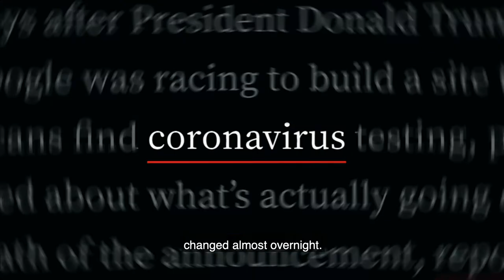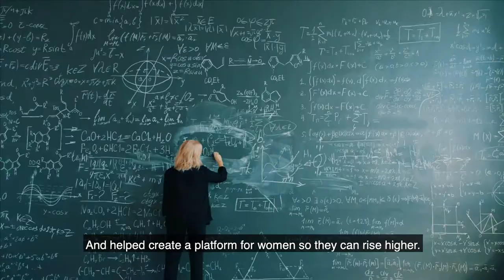Un mejor futuro del empleo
El futuro no es solo otro tiempo y espacio, sino un nuevo mundo de oportunidad, elección y equidad. El año 2020 ha dejado una cosa clara: el mundo del Empleo nunca volverá a ser el mismo, pero creemos que será mejor.